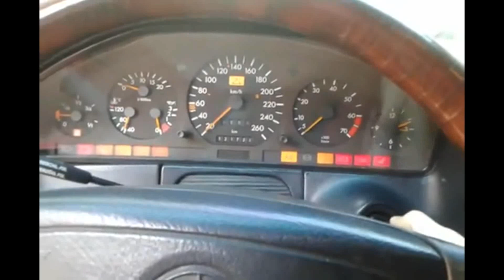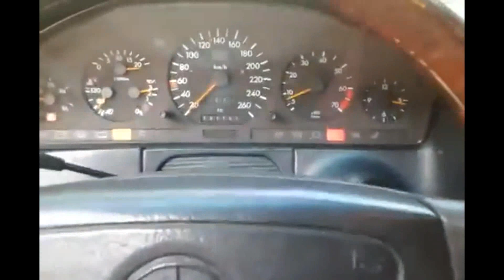Mercedes-Benz 600SEL cold start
Mercedes benz w140long s600 s600l 600sel